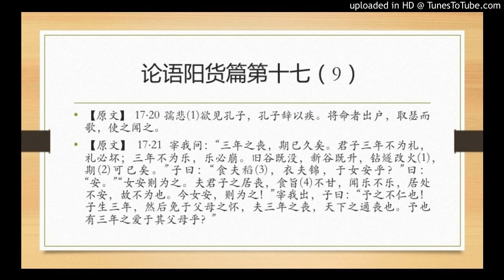论语阳货篇第十七（9）